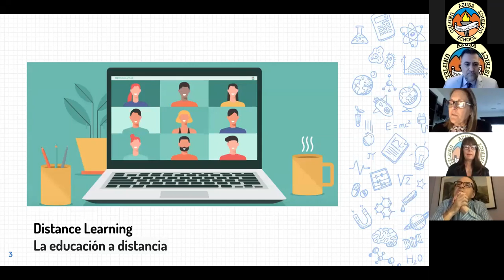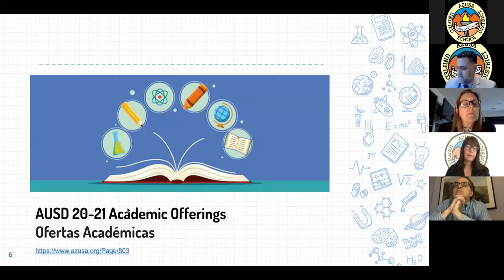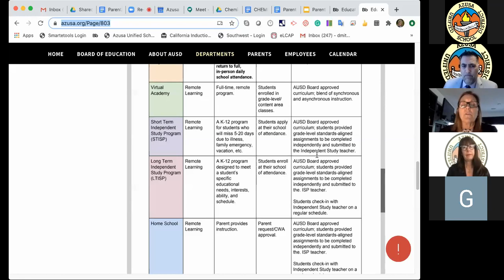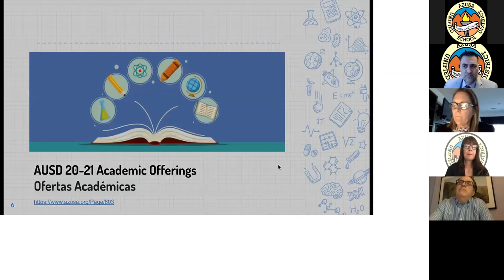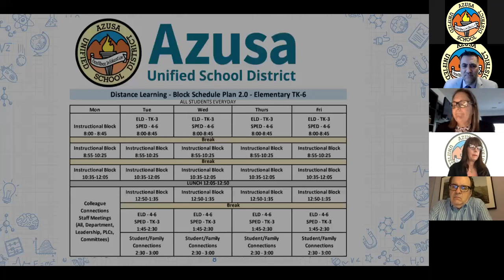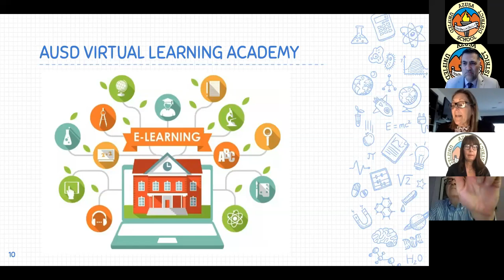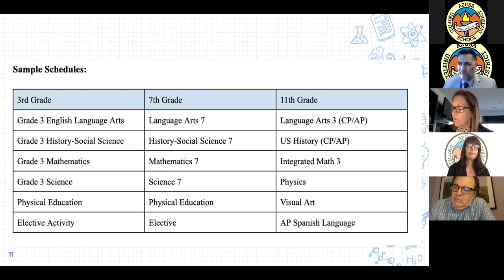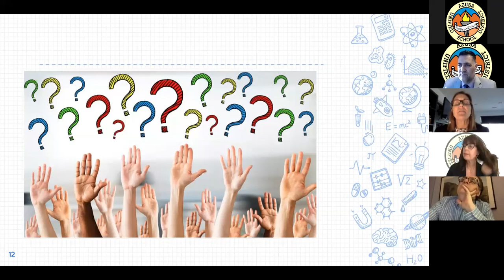Parent & Community Re Opening Schools Meeting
Join us to hear more about the AUSD Distance Learning plan and Virtual Academy. This week we will hold four informational meetings. Two meetings will be held in English and two in Spanish.